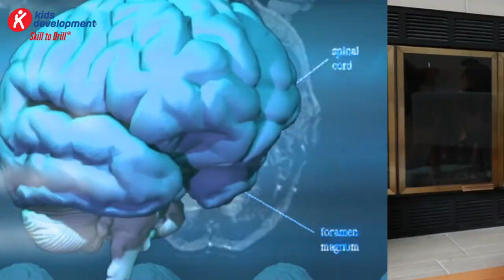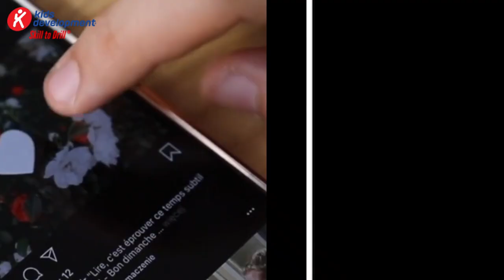EASIEST WAY For Kids To LEARN Football+[Prevent INJURIES In Youth Football+Youth Soccer+SKILLS]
Football Coach: EASIEST WAY For Kids To LEARN Football/Soccer, Avoiding Youth football Injuries on boys and girls soccer from OVERTRAINING Football Skills/Soccer Skills.
🤝 We Are U3+Youth Football Experts 👇
🔥🔥 Newest Upload  👇
Chapters
00:00 - Football Skills - IMPACT - (Youth Soccer)
00:17 - How to coach youth soccer - Learning Concept - Soccer Skills
01:05 - Youth Soccer- Early Specialization
01:35 - Football Coaching - Football Coach, Football Clubs, Football Academies
02:28 - Youth Football Injuries - Over Used Injuries
02:51 - Baby Soccer Foundation to Play Football